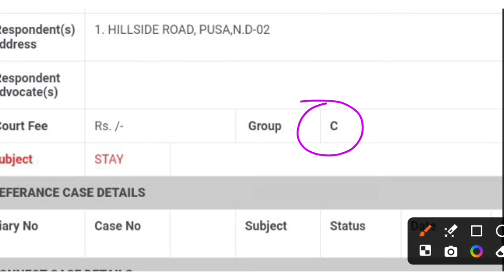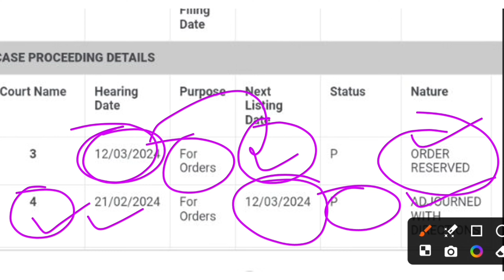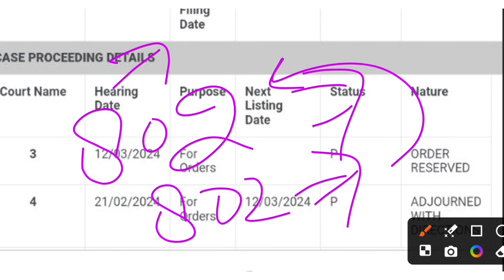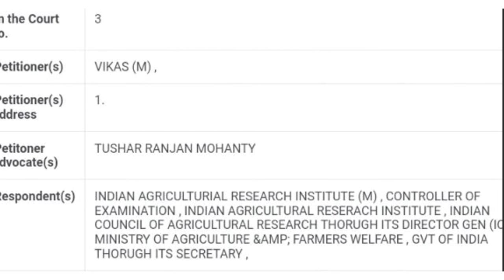icar iari technician 12 march court case update 2024 | icar t1 result | joining | waiting list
for all competitive exam update join telegram channel Link